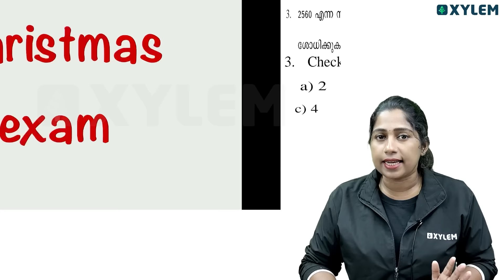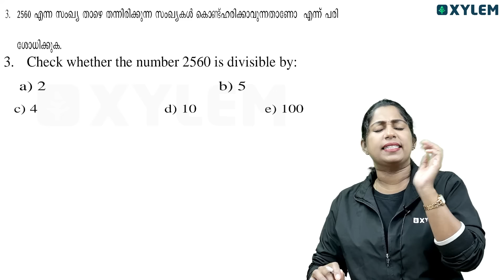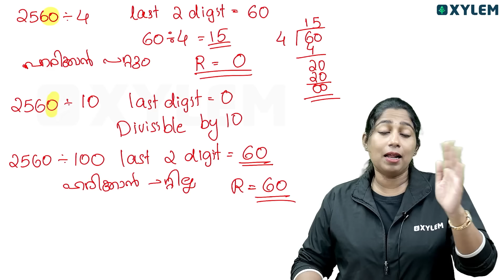Class 5 Maths | Number Relations / സംഖ്യാ ബന്ധങ്ങൾ - Christmas Exam Model Questions | Xylem Class 5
"Welcome to Xylem Class 5!

In this channel, we'll explore the fascinating realm of numbers and problem-solving, making math fun and accessible for all.
Our current series focuses on the 2nd Chapter of Class 5 Maths: Number World.

Subject: Maths - Fractions - ഭിന്നസംഖ്യകൾ - Full Chapter Revision. In this video, we cover the entire chapter on Fractions for Class 5 Maths. Whether you're preparing for exams or just want to strengthen your basics, this video is perfect for youts. Perfect for understanding the basics and improving problem-solving skills!  This full chapter revision ensures you’re fully prepared for your Maths exams. Don’t miss it!